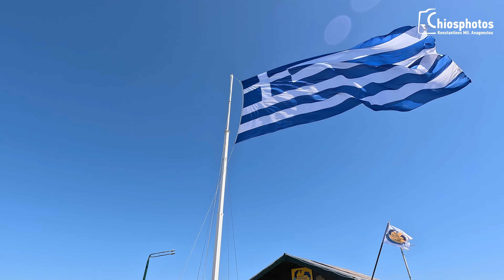Υψώθηκε η μεγάλη Ελληνική σημαία στη Χίο για την 25η Μαρτίου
Υψώθηκε το μεσημέρι του Σαββάτου, παραμονές της Εθνικής Επετείου της 25ης Μαρτίου, η μεγάλη Ελληνική Σημαία στο λιμάνι της Χίου. Η Ελληνική Σημαία έφτασε στο νότιο λιμενοβραχίονα συνοδευόμενη από πομπή σπουδαστών της ΑΕΝ Μηχανικών Χίου υπό τα εμβατήρια της Φιλαρμονικής του Δήμου. Τιμές προς τη Σημαία απέδωσε άγημα της 96 ΑΔΤΕ Χίου.